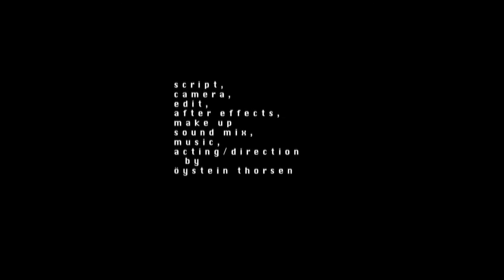The Curse. And Aliens (2015)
Two men, two armchairs, a curse and possibly aliens.

A film - in its entirety - by Öystein Thorsen.